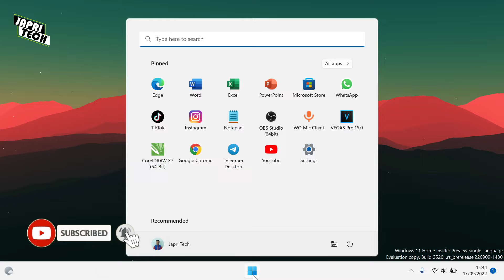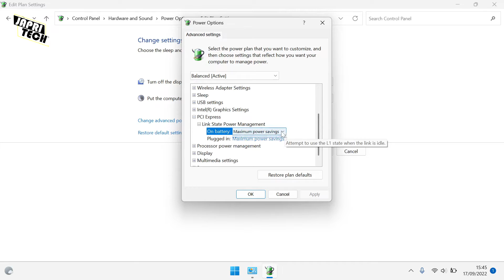Cara Mengatasi Layar Sering Terkunci Sendiri di Windows 11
Windows 11 memiliki kunci layar untuk mencegah pengguna lain mengakses perangkatmu — sudah dilengkapi dengan PIN, password bahkan Windows Hello. Namun, kadang muncul masalah yang cukup mengganggu dimana setelah beberapa detik tidak aktif, layar perangakt akan mengunci secara otomatis dan kamu harus memasukan PIN, password dan Windows Hello untuk mengaktifkannya kembali.

Segmen dalam video ini:
00:00 Intro
00:22 Tutorial
01:08 Outro

Layar Sering Terkunci Sendiri di Windows 11
Layar Sering Terkunci Sendiri